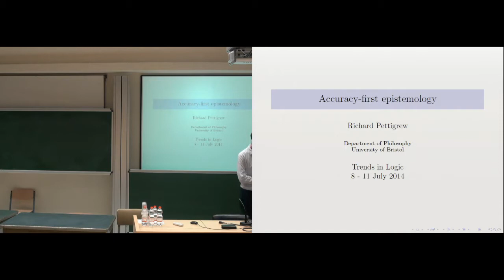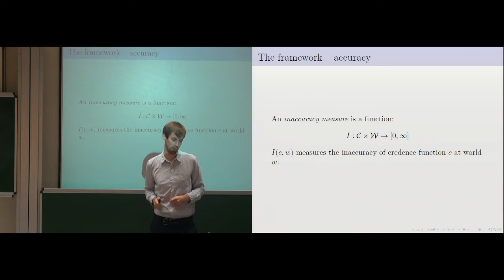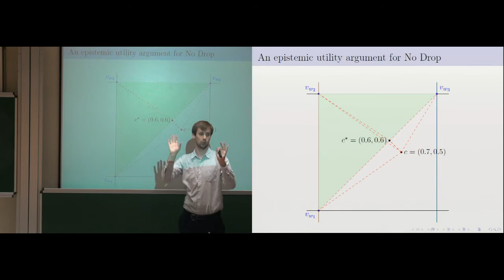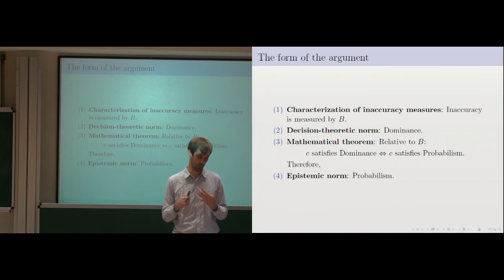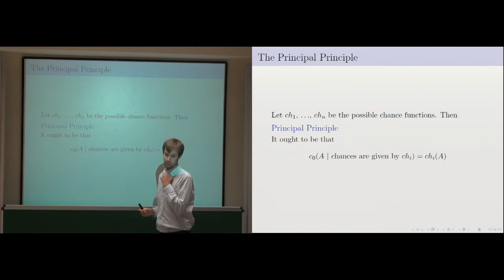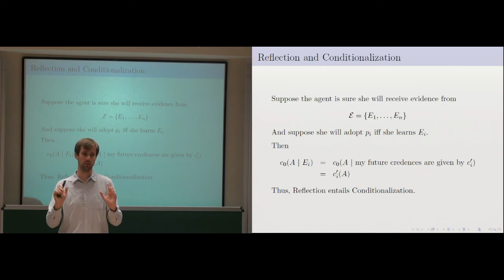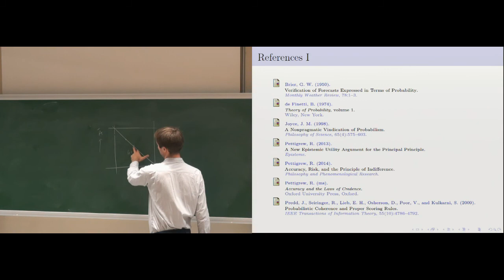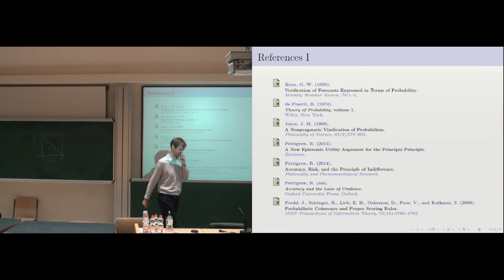Pettigrew: Accuracy-First Epistemology